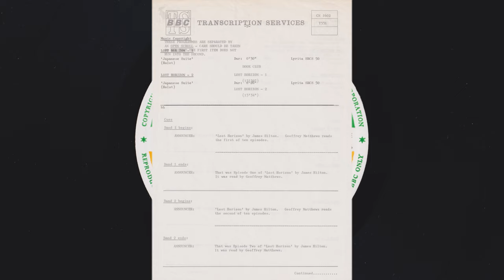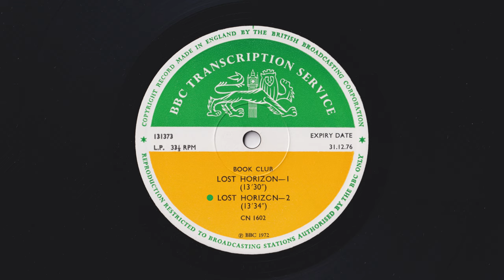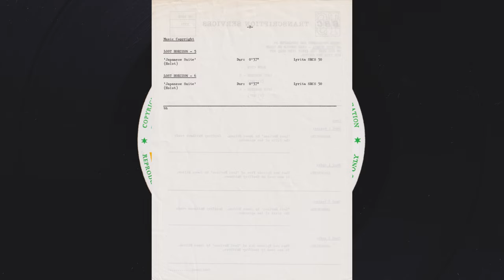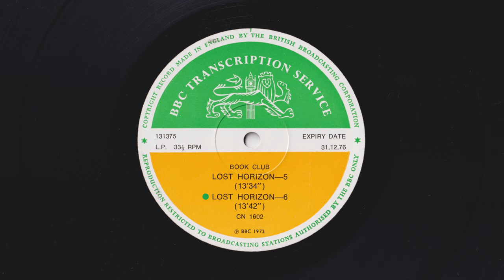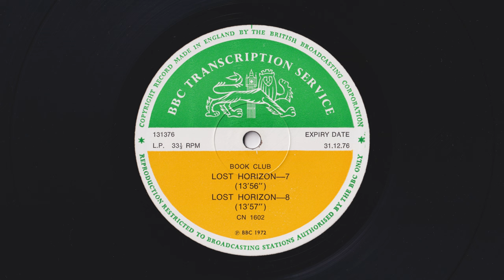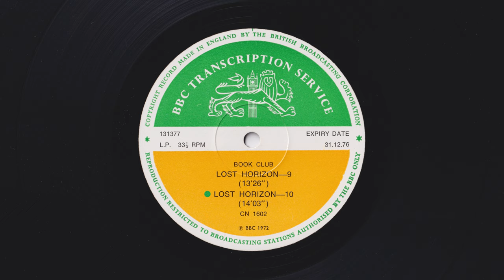Book Club - Lost Horizon by James Hilton - BBC Transcription Services - CN 1602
Book Club

Lost Horizon
By James Hilton

Read By:
Geoffrey Matthews

Abridged By:
Neville Teller

Producer:
John Cardy

131373 - Episode 01 - 00:00:00
131373 - Episode 02 - 00:13:09
131374 - Episode 03 - 00:26:18
131374 - Episode 04 - 00:39:40
131375 - Episode 05 - 00:53:04
131375 - Episode 06 - 01:06:15
131376 - Episode 07 - 01:19:33
131376 - Episode 08 - 01:33:05
131377 - Episode 09 - 01:46:37
131377 - Episode 10 - 01:59:40

Format: Vinyl, LP, Transcription, Mono
Country: UK
Genre: Non-Music
Style: Spoken Word, Audiobook